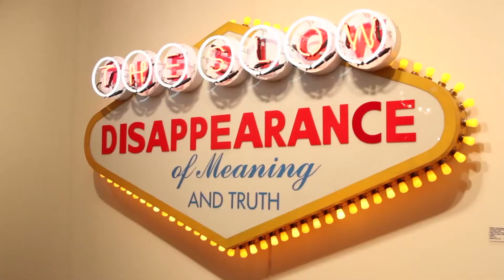60 Works in 60 Seconds: Pulse Miami 2013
60 Works in 60 Seconds: Pulse Miami 2013